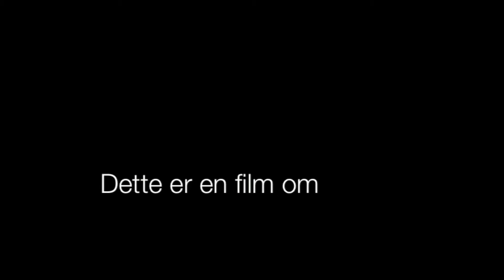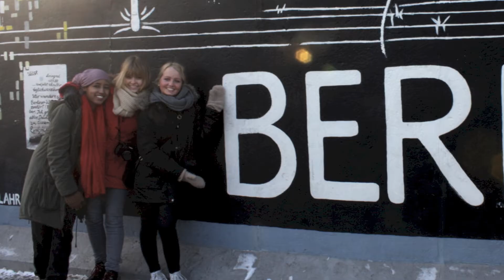St Olav videregående skole 2009-2012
Film til minne om de 3 gode årene på St Olav videregående skole. Musikk: Calvin Harris - Feel so close.